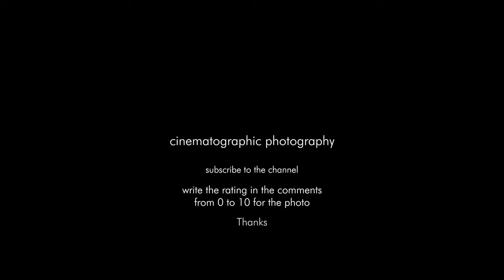The Illusionist cinematographic photography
Cinematographer
The Illusionist
Director: Neil Burger
Director of Photography: Dick Pope
Production Design: Ondrej Nekvasil
Costume Design: Ngila Dickson
Year: 2006
Stars: Edward Norton, Jessica Biel, Paul Giamatti,

The Illusionist - L'illusionista (2006)
Technical Specifications
Sound Mix SDDS | Dolby Digital
Color Color
Camera Arricam LT, Cooke S4, Angenieux Optimo and Canon Lenses
Arricam ST, Cooke S4, Angenieux Optimo and Canon Lenses
Laboratory DeLuxe, Hollywood (CA), USA
EFILM Digital Laboratories, Hollywood (CA), USA (digital intermediate)
Negative Format 35 mm (Kodak Vision2 200T 5217, Vision2 500T 5218)
Cinematographic Process Digital Intermediate (2K) (master format)
Super 35 (source format)
Printed Film Format 35 mm (spherical) (Kodak Vision 2383)